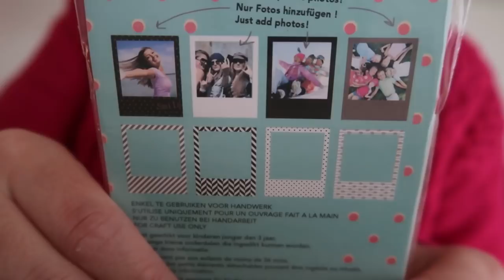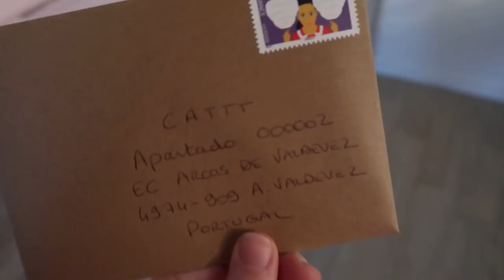VLOG #61 : LEA S'APPRETE A RECEVOIR UNE COPINE A LA MAISON !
♡ Matériel Vidéo ♡
Appareil : CANON G7X

N'hésite pas à me laisser tes commentaires, tes idées de vidéos, tes suggestions pour améliorer mon contenu !

Toute remarque est bonne à prendre !

Gros bisous !

Mimi